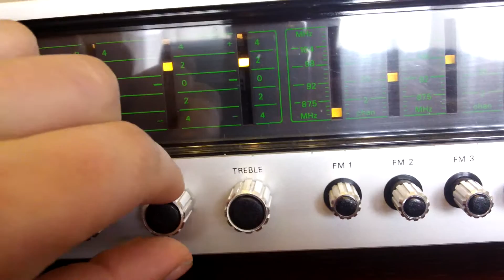Philips 22RH423 PROMO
Kolumny Philips 22RH423, mój zestaw pochodzi z roku 1972 co jest  potwierdzone stemplem na płycie czołowej.
Kolumny chodź niepozorne i dla wielu uważane za staroć cechują się bardzo dobrą jakością dźwięku. Jest to system dwudrożny 1calowy tweeter oraz 8 calowy niskotonowiec.
Moc znamionowa to 20W muzyczna 30W
Pasmo przenoszenia 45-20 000 Hz
Waga około 6,5Kg
Nie są to kolumny estradowe czy dyskotekowe ale naprawdę potrafią dać czadu, u mnie współpracują z dedykowanym amplitunerem Philipsa 22RH732. Jestem z nich bardzo zadowolony.
Charczenie z filmu jest spowodowane mikrofonem w kamerce, suwak Bass nie przekroczył 3 kreski w 4,5 stopniowym zakresie.